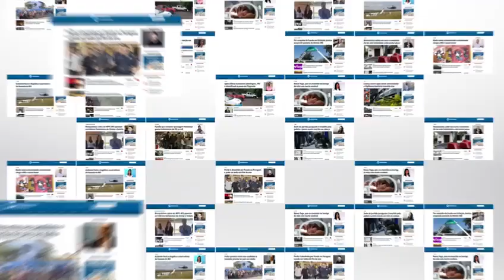VÍDEO: Moradores denunciam festa lotada em bar no Jardim dos Estados